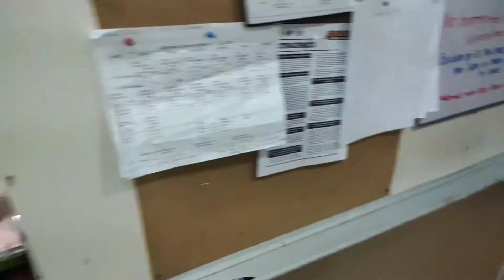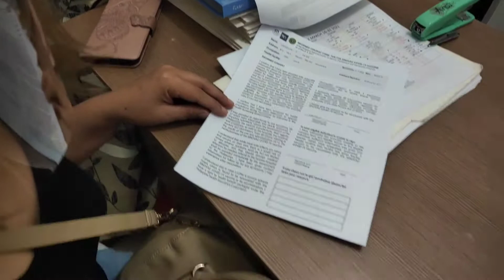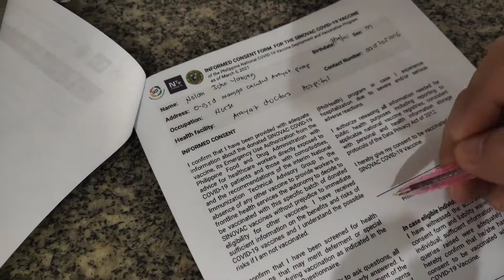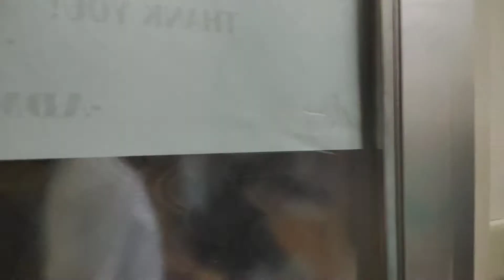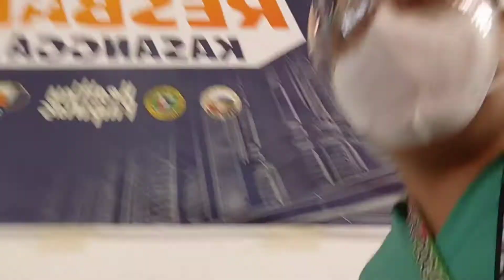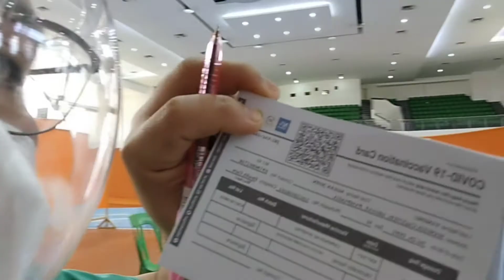RESBAKUNA zinovac first dose arayat doctors hospital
as frontliners we need to do this